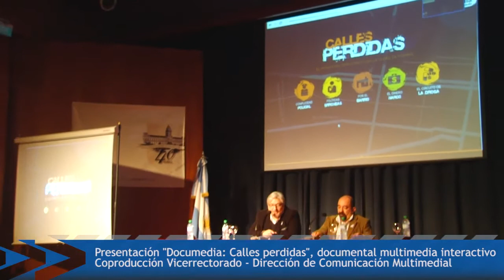Presentación Documedia Calles Perdidas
Se trata de un documental multimedia interactivo que analiza el avance del narcotráfico en Rosario. Una coproducción de Vicerrectorado y la Dirección de Comunicación Multimedial.